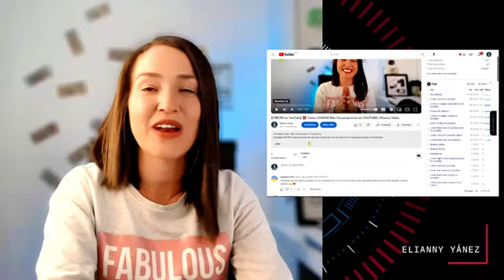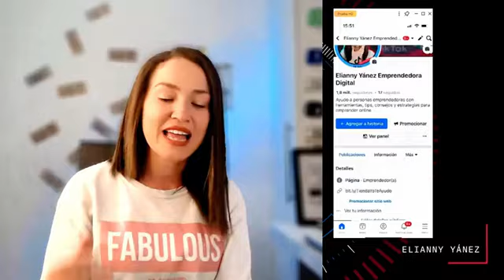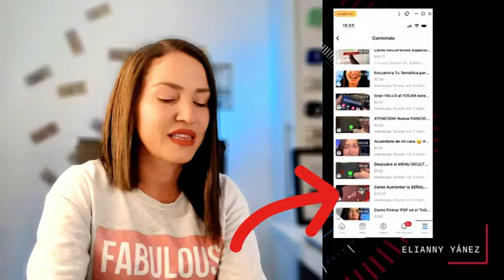Canales de difusion Conoce la pagina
Enhorabuena! Has creado un contenido de muy buena calidad. Ahora viene la parte emocionante: difundirlo por toda la red para que todos lo vean. Pero ¿cómo haces eso? Los canales de difusión, sin duda, pueden ayudarte a que tu contenido llegue al público que deseas. A continuación, te contamos cómo puedes elegirlos.  No puedes simplemente publicar tu contenido en cualquier lugar y esperar obtener resultados. Necesitas elegir los canales de difusión adecuados y distribuir contenido valioso, relevante y consistente para atraer y retener a una audiencia específica.

Claves para elegir los canales de difusión adecuados
Si quieres estar seguro de que estás eligiendo los canales de difusión más acertados para distribuir tu contenido, ten en cuenta estas claves. ¡Seguro que te serán de gran ayuda!

Identifica a tu público objetivo
Esto es primordial y el primer paso de todos. ¿Conoces realmente a tu audiencia? ¿Qué hábitos de navegación tienen? ¿Qué necesitan? ¿Cuáles son sus preferencias? Ninguna estrategia de distribución de contenidos puede ayudarte si no entiendes cuál es el público adecuado.

todos nuestros productos son nuevos ,cero kms.Las grúas de carga son una herramienta indispensable en diferentes sectores industriales. Una marca reconocida por su calidad y versatilidad en este mercado  Sus grúas hidráulicas articuladas son altamente valoradas debido a su eficiencia y capacidad de carga. En este artículo, exploraré los aspectos destacados de las grúas hidráulicas articuladas y cómo pueden beneficiar a diversas industrias.

Amplia variedad de modelos disponibles

 ofrece una amplia gama de modelos de grúas hidráulicas articuladas para adaptarse a diferentes necesidades y aplicaciones. Desde grúas más pequeñas y compactas hasta grúas de mayor capacidad, hay opciones para satisfacer los requisitos de carga de cada industria. Esta variedad de modelos asegura que los clientes puedan encontrar la grúa adecuada para sus proyectos específicos.

Aplicaciones en sectores clave como construcción, transporte y servicios de emergencia

Las grúas hidráulicas articuladas de FASSI son utilizadas en una variedad de sectores, incluyendo construcción, transporte y servicios de emergencia. En la construcción, estas grúas facilitan la carga y descarga de materiales pesados, lo que ahorra tiempo y esfuerzo. En el sector del transporte, estas grúas son ideales para cargar y descargar mercancías en camiones y remolques, mejorando la eficiencia logística. Además, en situaciones de emergencia, las grúas hidráulicas articuladas de FASSI son vitales para realizar operaciones de rescate y asistencia.

Equipamiento adicional como cabrestante, rotor y portapalet

Una ventaja adicional de las grúas hidráulicas articuladas FASSI es la posibilidad de agregar equipamiento adicional para ampliar su funcionalidad. Esto incluye opciones como cabrestantes, rotores y portapaletas. Estas características adicionales permiten a las grúas manejar una variedad de tareas, lo que las convierte en una inversión valiosa para las empresas. La capacidad de adaptarse a las necesidades cambiantes del trabajo es una característica que distingue a las grúas hidráulicas articuladas de FASSI  de otras marcas.